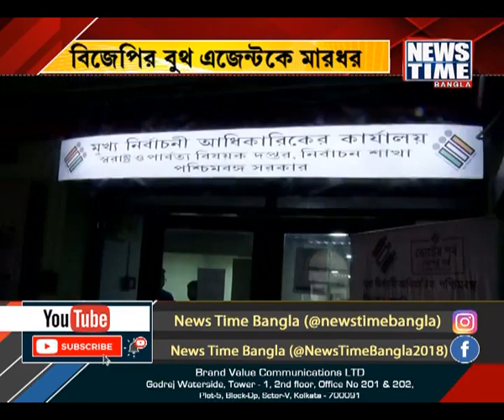বিজেপির বুথ এজেন্টকে মারধর । News Time Bangla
ভোট পরবর্তী হিংসায় উত্তপ্ত ট্যাংরা। বিজেপি প্রার্থী তাপস রায়ের বুথ এজেন্ট রমেশ সাউকে মারধরের অভিযোগ উঠল। অভিযোগের তির তৃণমূলের দিকে। বিধাননগরের ৬ নম্বর ওয়ার্ডেও বিজেপি এজেন্টকে মারধর করা হয়েছে বলে খবর। যদিও তাদের বিরুদ্ধে ওঠা অভিযোগ অস্বীকার করেছে তৃণমূল। বিরোধী এজেন্টদের উপর হামলার ঘটনায় অ্যাকশন রিপোর্ট তলব করল নির্বাচন কমিশন।